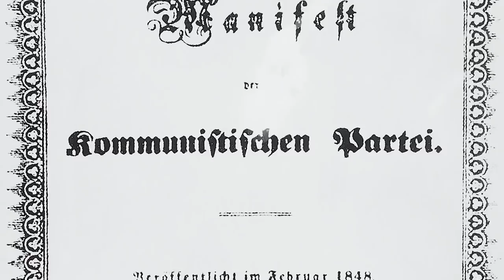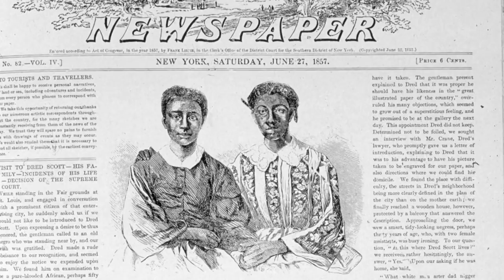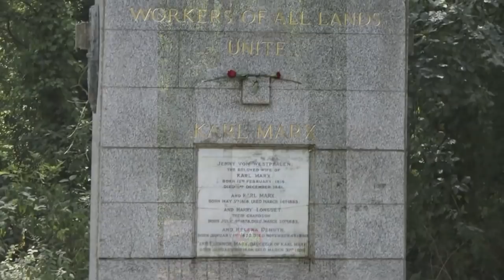Karl Marx | A Homeless Man in Continental Europe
Born in Prussia on May 5, 1818, Karl Marx began exploring sociopolitical theories at university among the Young Hegelians. He became a journalist, and his socialist writings would get him expelled from Germany and France. In 1848, he published The Communist Manifesto with Friedrich Engels and was exiled to London, where he wrote the first volume of Das Kapital and lived the remainder of his life.